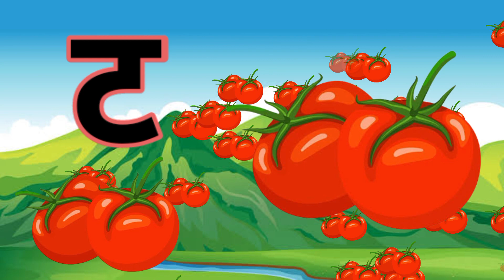क से कबूतर,अ से अनार,आ से आम,वर्णमाला, अआइईउऊ,a se anar,aa se aam, हिंदीस्वरब्यंजन ‎@U i kids TV